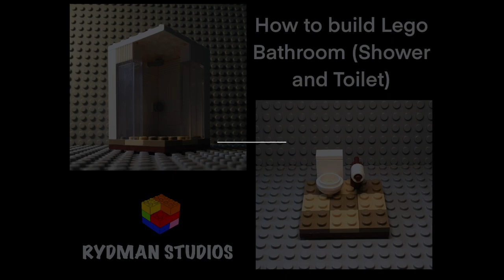How to Build Lego Toilet and Shower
In this video, I will show you how to build a Toilet and a Shower with Lego Bricks.

And sorry about how bad the resolution of the thumbnail is. I'm still working on that.